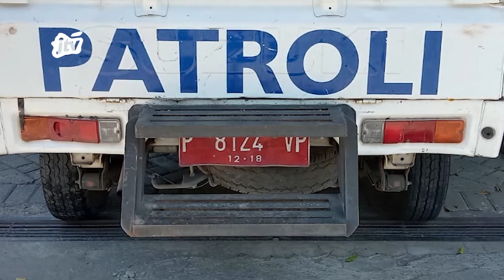RATUSAN KENDARAAN MILIK PEMERINTAH BANYUWANGI NUNGGAK PAJAK